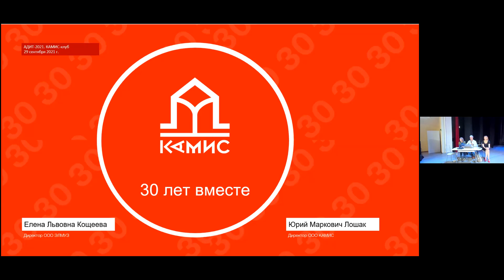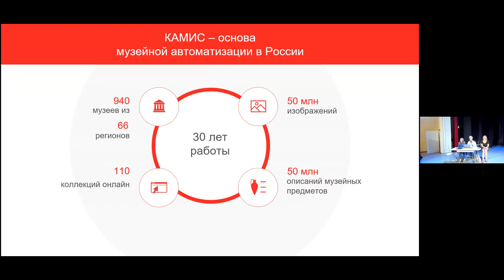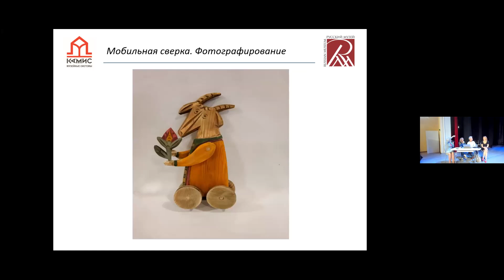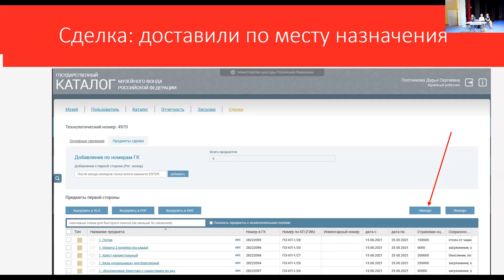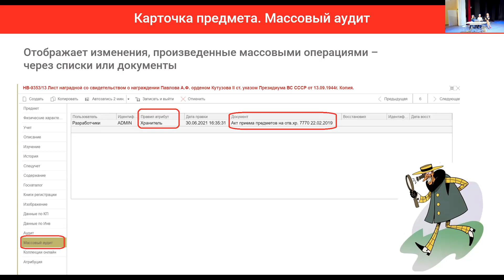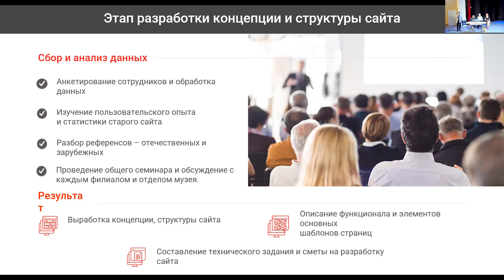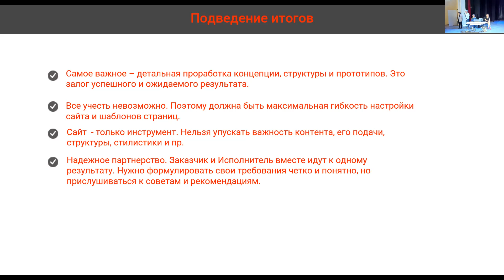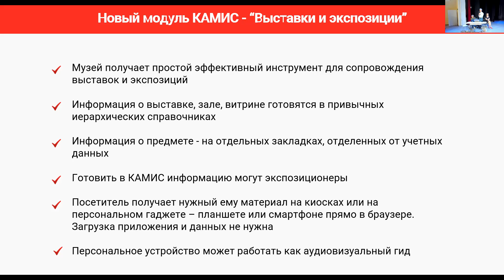АДИТ-2021: Владивосток: КАМИС-клуб. 29-09-2021.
Модераторы: Юрий Маркович Лошак, Елена Львовна Кощеева

00:00:00 КАМИС – 30 лет вместе. Елена Львовна Кощеева, директор ООО «ЭЛМУЗ»; Юрий Маркович Лошак, директор ООО «КАМИС».

00:14:26 Модуль «Мобильная сверка». Опыт Русского музея: как с помощью планшета или телефона провести сверку наличия в хранилище или на экспозиции и даже заснять экспонаты. Борзова Екатерина Викторовна, Государственный Русский музей, зав. сектором сверок службы Государственного учета музейного фонда.

00:37:20 Регистрация данных о сделках в ГК и обмен данными между музеями при приеме-передаче предметов. Елена Львовна Кощеева, директор ООО «ЭЛМУЗ»

00:44:55 Мониторинг (расширенный аудит): не только фиксация изменений в БД, но и восстановление удаленных значений. Елена Анатольевна Косопойко, специалист по настройке и внедрению музейных систем ООО «ЭЛМУЗ».

00:57:03 Новый сайт Новгородского музея-заповедника. Опыт проектной работы: от идеи до реализации. Соболева Ольга Сергеевна, Новгородский музей-заповедник, заместитель генерального директора по развитию; Копылова Ирина Сергеевна, Руководитель проектов ООО «КАМИС».

01:19:15 Выставочное веб-приложение – новый инструмент сопровождения выставок и экспозиций на тач-скринах или мобильных устройствах с текстовым, аудио и видео-контентом на базе КАМИС. Лошак Юрий Маркович, директор ООО «КАМИС»; Копылова Ирина Сергеевна, Руководитель проектов ООО «КАМИС».